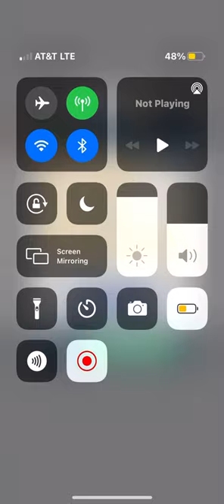Twodots level 325